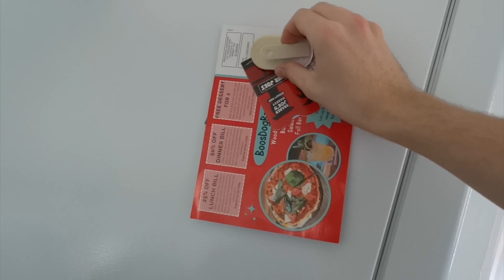Bits & Bobs (EPISODE 2)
Welcome back to yet another exciting episode of bits & boobs. Today's menu is delectable.

Main dish: PORCH WASHING, with a pinch of vacuum cleaning and a sprinkle of flee killing🍔
Sides: the BIGGEST Christmas parade (I've ever seen)🦃
Dessert: A hell of a bike ride🍭

Hope you enjoy (you better enjoy ya little rascal you)🥸
Two more episodes coming next week, catch you then.
Signing out✒️